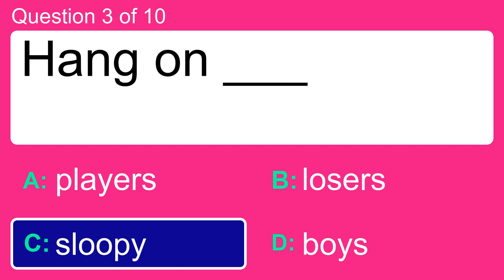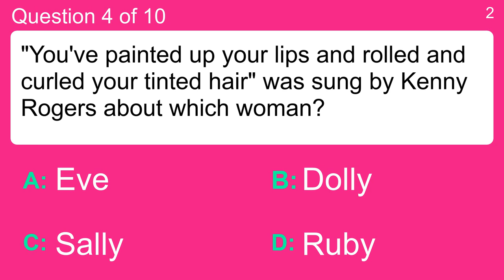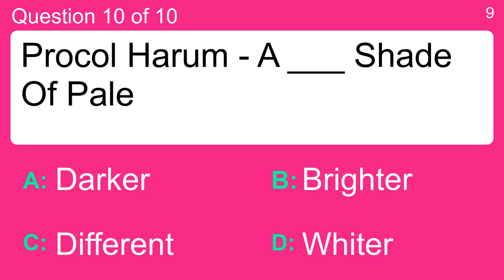1960s song quiz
Question 1 : Who sang this song : "Can't Help Falling In Love" around 1963?
 Answer a: Elvis Presley
 Answer b: James Brown and The Famous Flames
 Answer c: Nancy Wilson
 Answer d: The Kingston Trio

Question 2 : What kind of paper flowers feature in the lyrics of a Maureen Evans hit?
 Answer a: Irises
 Answer b: Lillies
 Answer c: Roses
 Answer d: Sunflowers

Question 3 : Hang on ___
 Answer a: boys
 Answer b: losers
 Answer c: players
 Answer d: sloopy

Question 4 : "You've painted up your lips and rolled and curled your tinted hair" was sung by Kenny Rogers about which woman?
 Answer a: Dolly
 Answer b: Eve
 Answer c: Ruby
 Answer d: Sally

Question 5 : Van Morrison - ___ Eyed Girl
 Answer a: Blue
 Answer b: Brown
 Answer c: Dark
 Answer d: Green

Question 6 : "My independence seems to vanish in the" what, according to the Beatles?
 Answer a: Days
 Answer b: Gaze
 Answer c: Haze
 Answer d: Maze

Question 7 : Where does Desmond work in "Ob La Di" by the Beatles?
 Answer a: Hospital
 Answer b: Marketplace
 Answer c: Nightclub
 Answer d: Underground

Question 8 : What type of person was Neil Sedaka living right next door to?
 Answer a: Angel
 Answer b: Devil
 Answer c: Pirate
 Answer d: Witch

Question 9 : Who did the Kinks say had taken all their dough in "Sunny Afternoon"?
 Answer a: Army
 Answer b: Girlfriend
 Answer c: Mother
 Answer d: Tax man

Question 10 : Procol Harum - A ___ Shade Of Pale
 Answer a: Brighter
 Answer b: Darker
 Answer c: Different
 Answer d: Whiter